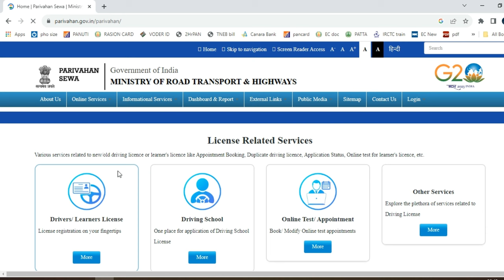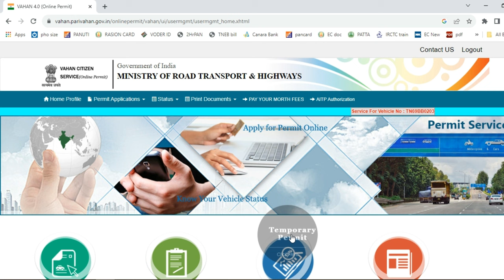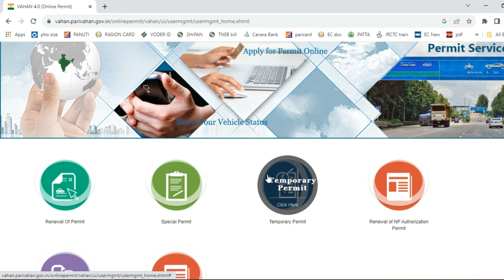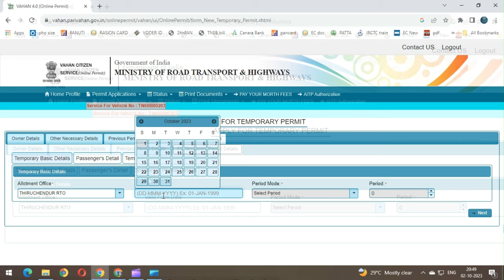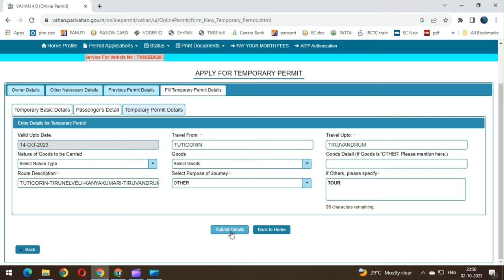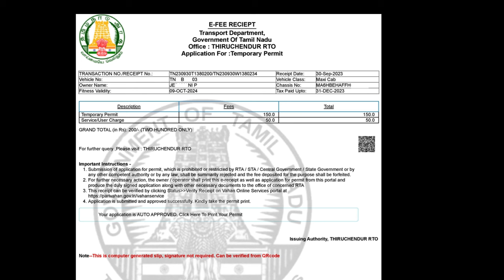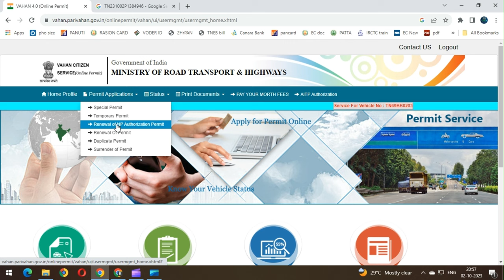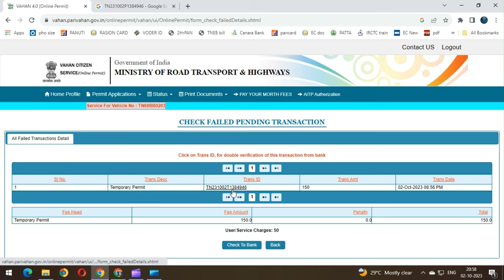how to apply vehicle permit online 2023 | temporary permit apply tamil l Tax permit l TP apply tamil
how to apply vehicle fresh permit online

vechicle permit tamil 2023
vechicle permit tamil
vechicle permit download tamil
tamil nadu vehicle permit
vechicle temporary permit
vechicle temporary permit 2023
vechicle temporary permit apply
vechicle temporary permit apply tamil
temporary permit for vehicle
temporary permit for vehicle 2023
how to apply vehicle renewal permit online
how to apply vehicle special permit online
how to apply vehicle temorary permit online
how to apply vehicle national permit online

how to apply vehicle tourist permit online
how to apply transport vehicle fresh permit online
how to apply commercial vehicle fresh permit online

how to apply transport vehicle renewal permit online
how to apply commercial vehicle renewal permit online
how to renew transport vehicle permit online
how to renew commerical vehicle permit online

how to apply renewal permit online

how to apply duplicate permit online

how to apply fresh permit online

vehicle permit documents required
vehicle permit fees payment online
how to check vehicle permit status online
vehicle permit rto office process